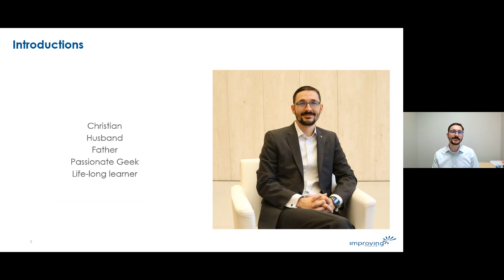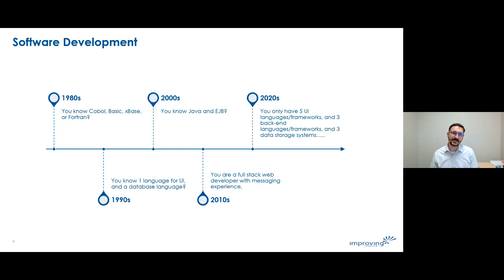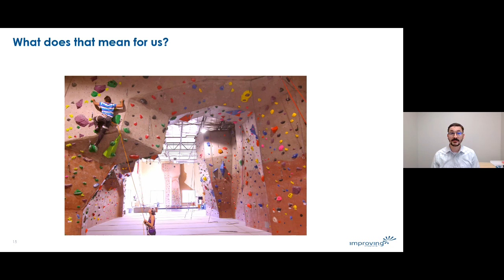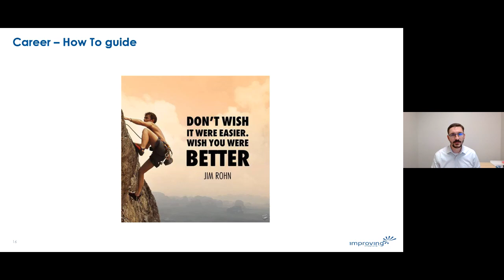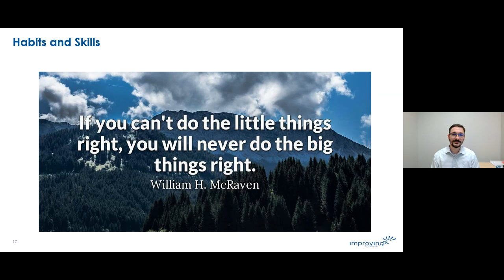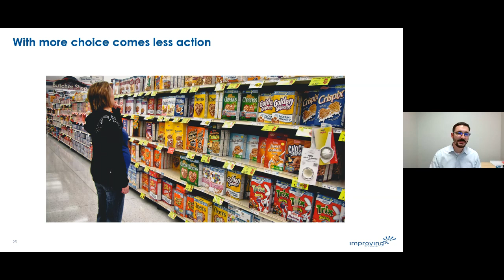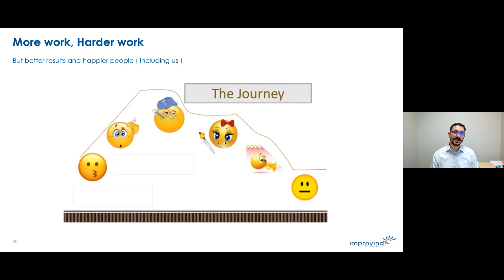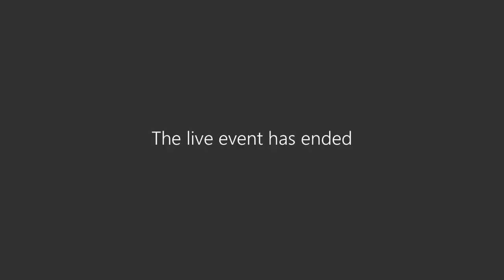Agile Shift - The Personal and Career Impact of Agile Adoption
With so many companies considering the Agile values and methodologies based on them outside of IT, there is a growing set of people worried about what this means for them. Have the skills that built 20 years of successful career become less valuable? In this talk we will look at the people and careers impacted by the expanding shift to agile ways of thinking, and how to best deal with this. We will be looking from the personal perspective and the company perspective, and discussing tools and structures to help reduce fear and anxiety for the people in our agile and digital transformations.

Book List:
Give and Take

Devlin Liles is the President of Improving Houston and a passionate technologist. He prides himself on staying a generalist, but his passion is leveraging technology to solve the problems facing business. Devlin has an entrepreneurial mindset and has been a key contributor to growth and success of the Houston office being one of the founding employees in 2011.

Since 2007, he has been presenting and teaching classes on software development practices and tools to audiences around the world including user groups, conferences, and community events. Devlin has held the prestigious Microsoft MVP Award for the past 6 years which is only awarded to 3,000 technologists’ annually. He is the co-author, along with his good friend Tim Rayburn of Entity Framework 4.1 Experts Cookbook. When he is not in front of a crowd or behind a computer Devlin is an avid soccer player and hobbyist gamer.